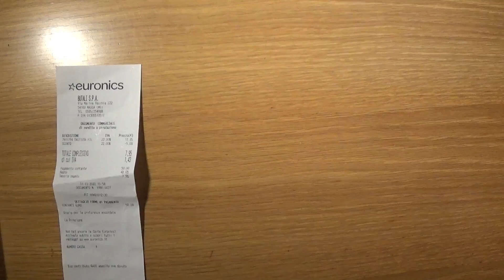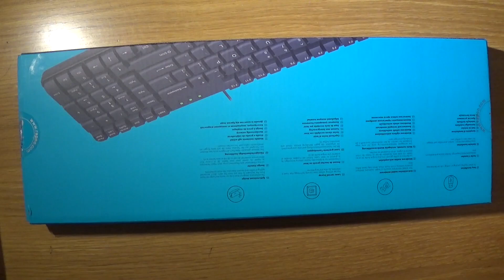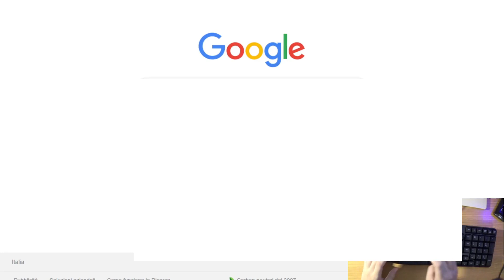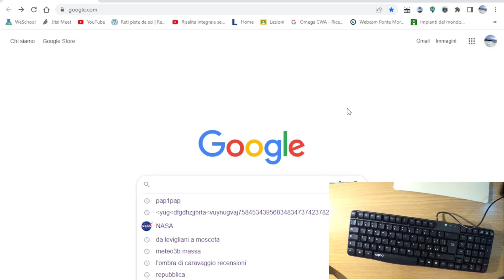HO COMPRATO LA TASTIERA PIÙ ECONOMICA DELL'EURONICS *8 EURO*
HO COMPRATO LA TASTIERA PIù ECONOMICA DELL'EURONICS.
In questo video fatto col c***o ho acquistato la tastiera più economica dell'euronics.
 Tastiera da 8€ adatta per un laboratorio di informatica di una scuola.